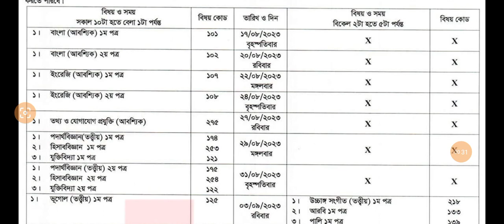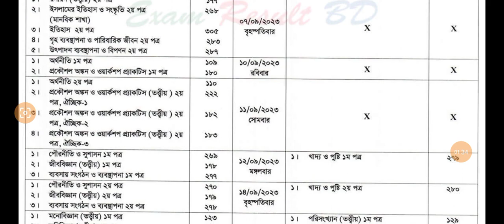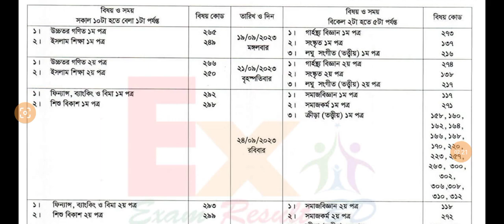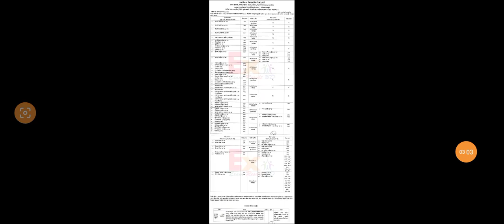HSC Exam Routine 2023 | এইচএসসি পরীক্ষার রুটিন | HSC Exam Routine for All Education Board 2023